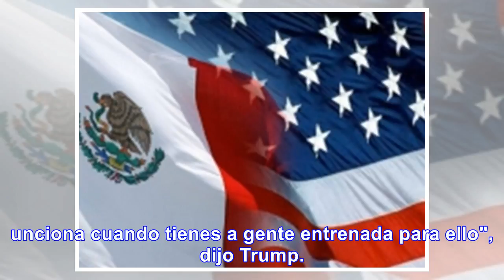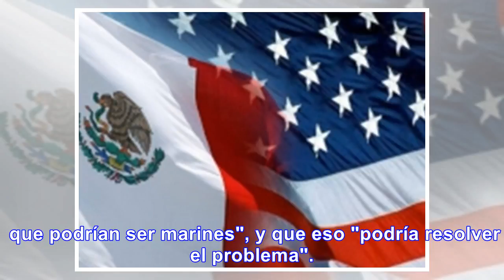Trump sugiere armar a los profesores - Noticias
El presidente estadounidense, Donald Trump, sugirió hoy la posibilidad de que algunos profesores o t...